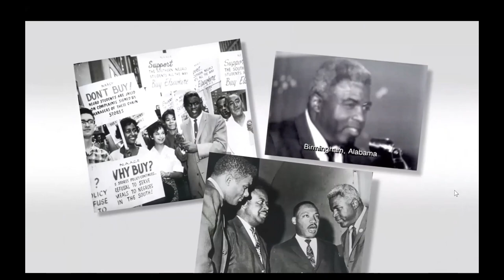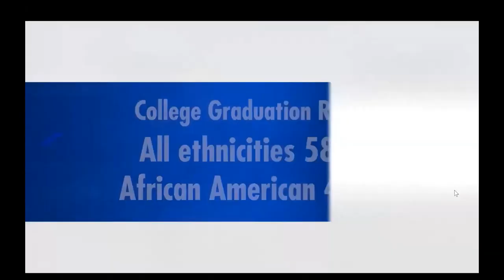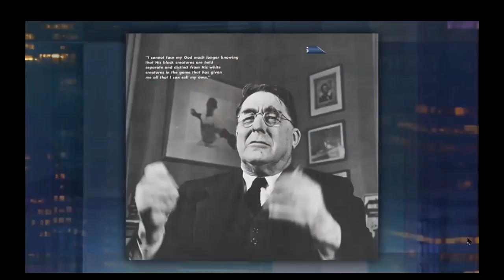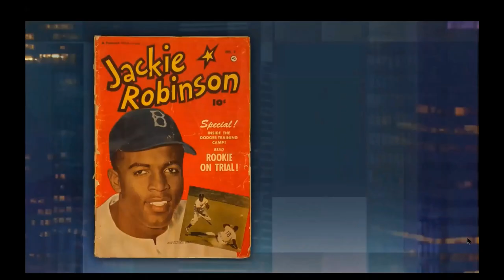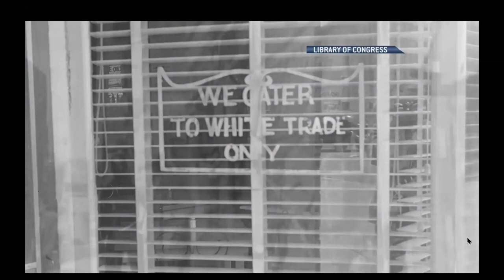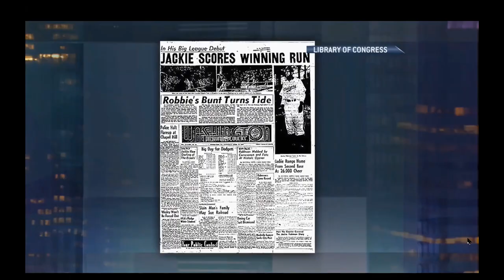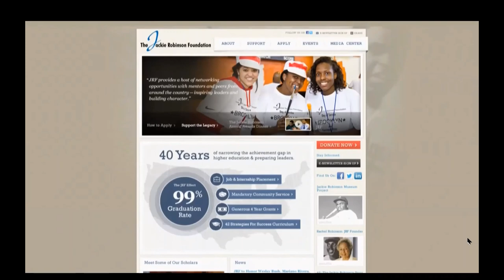Rachel Robinson Video Presentation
CAS Prep honors the contributions of Rachel Robinson